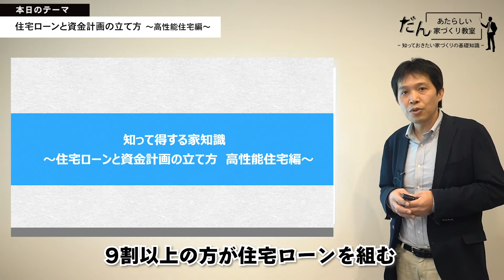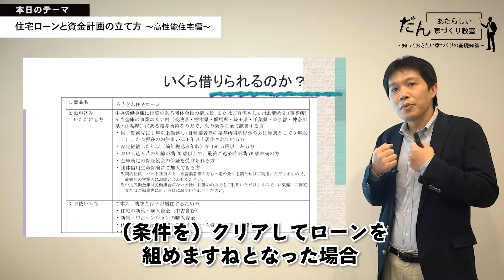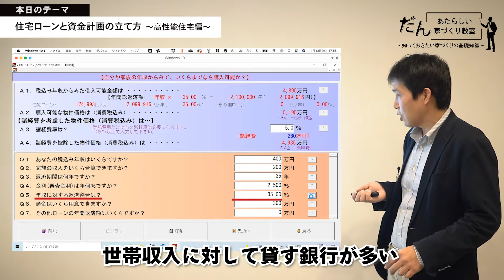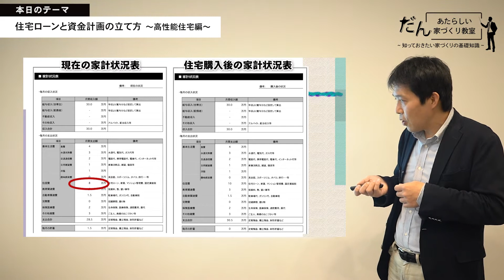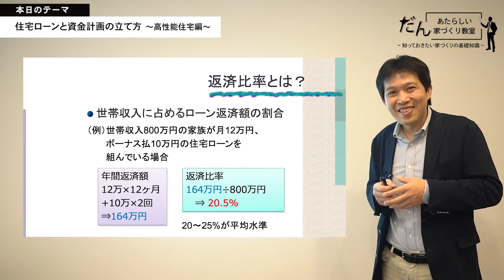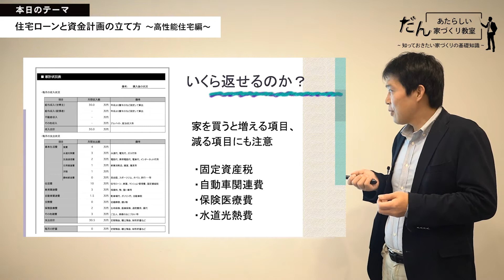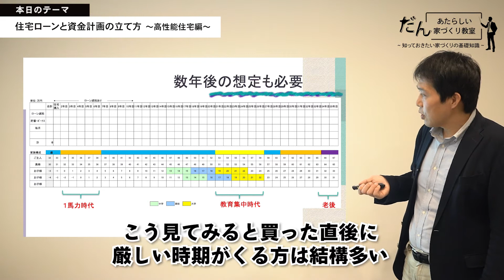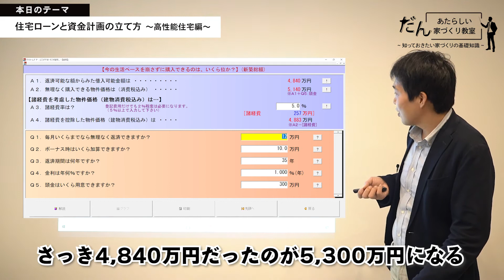住宅ローンと資金計画の立て方～高性能住宅編～ あたらしい家づくり教室／近藤智先生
これから家を建てる・リノベーションをしようという人に「だん」が贈る「あたらしい家づくり教室～知っておきたい家づくりの基礎知識」第２弾。4回シリーズの2回目です。

今回は「住宅ローンと資金計画の立て方　高性能住宅編」について、講師に株式会社WELLNEST HOMEの近藤智さんをお迎えして、講義していただきました。後半はだん編集委員が講義内容に対してインタビュー形式で質問や補足をしています。

★高断熱住宅専門誌「だん」とは？
『だん』はつくり手と住まい手が一緒に読む高断熱住宅がテーマの住宅雑誌です。
高断熱にすることのメリットを、写真や図解でわかりやすく解説。
住まい手実例も踏まえて、これからの住まいを提案する一冊です。
発行：新建新聞社　企画：YKK AP

★雑誌「だん11」のお求めはAmazonで